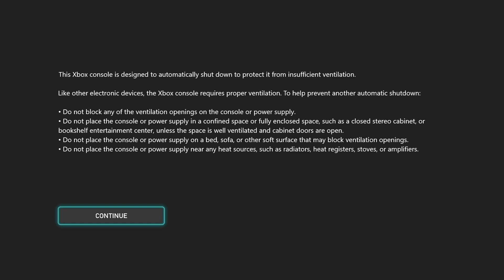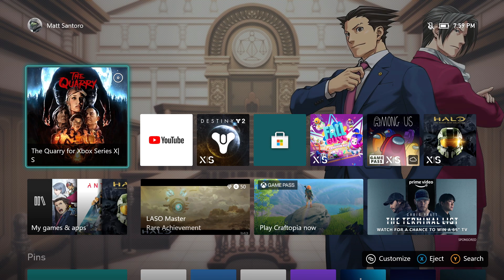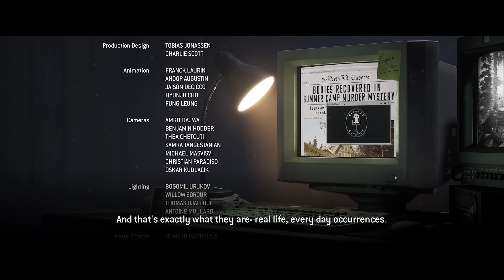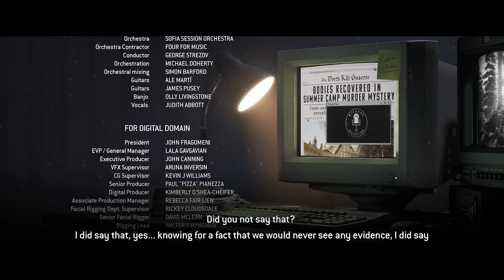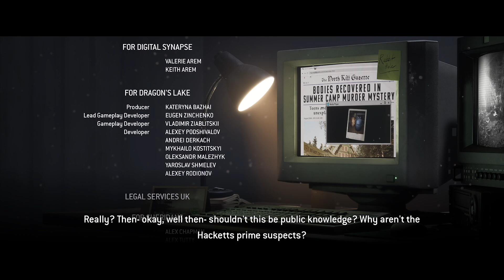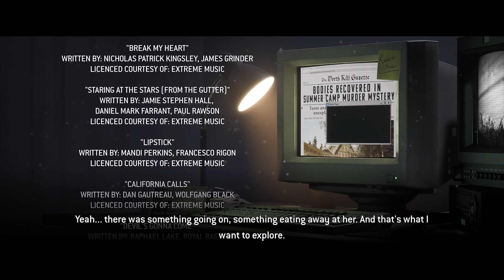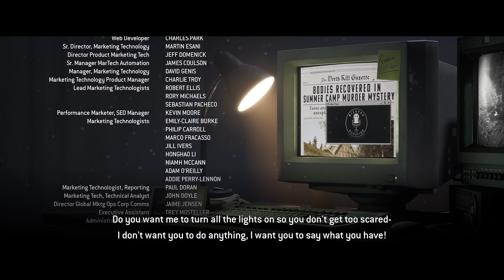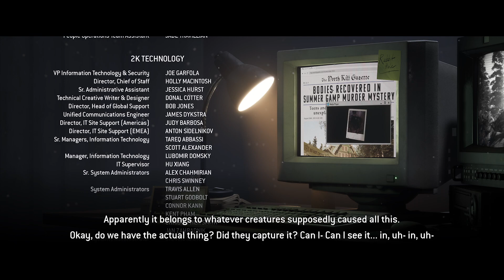Do we have a reason to worry? - The Quarry #3 *Finale*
When the sun goes down on the last night of summer camp, nine teenage counselors are plunged into an unpredictable night of horror. Can we keep them all alive? That's right, it's time for the next horror adventure by Supermassive Games! While this game is not a part of The Dark Pictures Anthology, it is the classic game that started it all, Until Dawn!